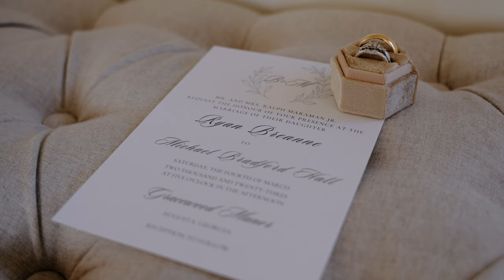Mike + Breanne - Gracewood Manor - Augusta, Georgia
I met Breanne through my wife, as they are best friends that met while they were both in college at Auburn. And when she and Mike got engaged, we just knew we had to capture their wedding.

What’s in my bag in 2023?
Cameras and Lenses
Sony a7siii
Sony a7iv
Sony a6600
Fuji X-E4
Fuji XPRO-3
Voitlander 35mm f1.2
Voitlander 50mm f2
Samyang 85mm f1.4
Sigma 24-70 f2.8
Fuji 27mm f2.8
Fuji 35mm f2

Audio
Tascam DR-10L
Rode Videomic Pro Plus
Zoom H1n
Sony TX-660

Lighting
Neewer 660 LED with Stands
Aputure 60X

Accessories and Other Gear
Nanuk 950 case with Dividers and Organizer
DJI RS2
DJI Air 2S Drone
Sony Tough 64gb SD cards
Prograde 64gb SD cards
Pelican Memory Card Case
Peak Design Camera Strap
Peak Design Wrist Strap
Clever Supply Co. Anchor Strap
Polar Pro Peter McKinnon Mist Edition II - 2-5 stop
Polar Pro Peter McKinnon Mist Edition II - 6-9 stop
Moment CineBloom Diffusion Filters
Peak Design Everyday Sling 10L
NOMATIC McKinnon Camera Pack

Need to manage automated posting to your Instagram, Facebook, and Twitter pages?

Use Honeybook to manage your bookings, contracts, payments and more!

Check out Lensrentals.com for all of your camera and lens rental needs